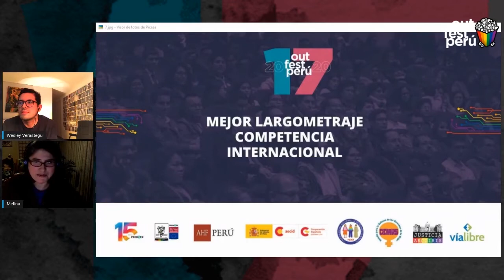17 Edición del OutfestPerú 2020. Clausura Online.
Conduciendo la gala de clausura de la 17 edición del outfestPerú 2020 vía online.